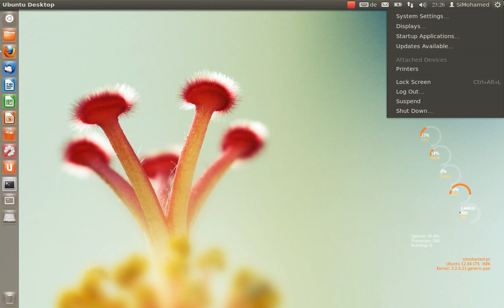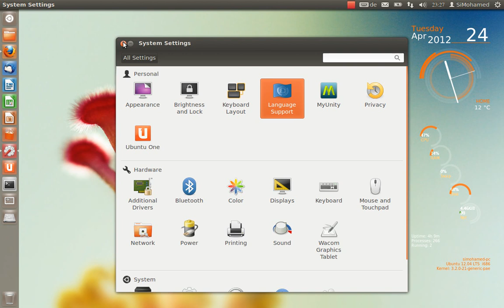لينكس واللغة العربية: 2. تعريب واجهة لينكس أوبنتو Ubuntu كاملة